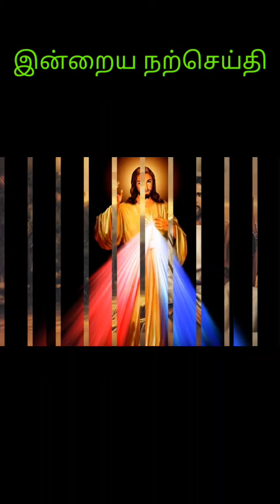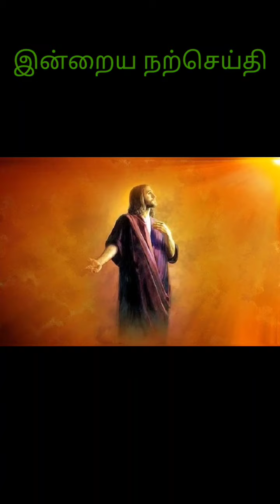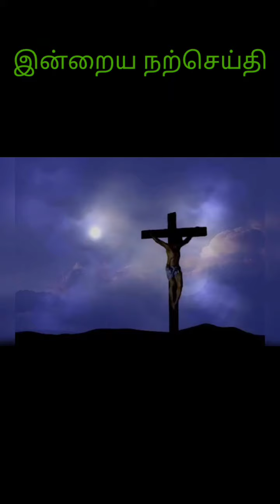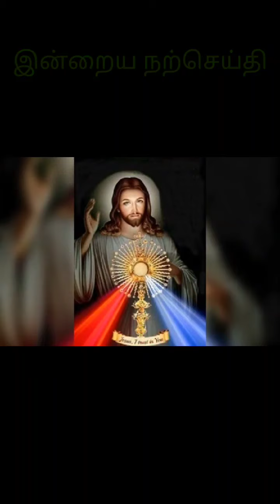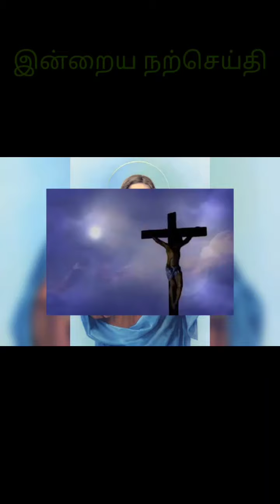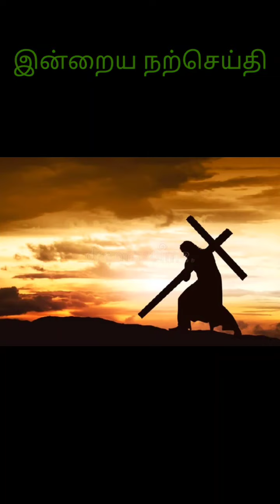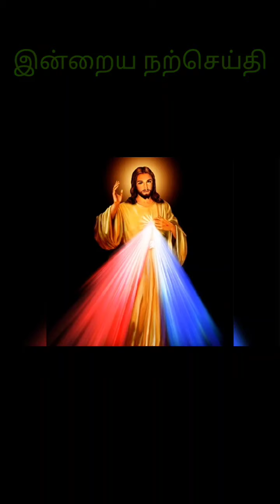இன்றைய நற்செய்தி வாசகம் | 25.05.2021 | St Jude's Church Elkhill Ooty